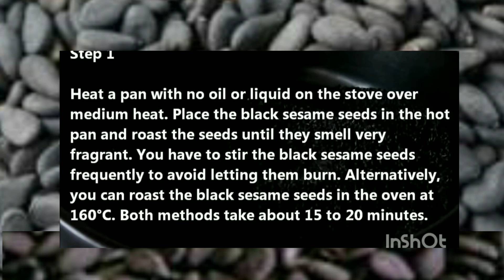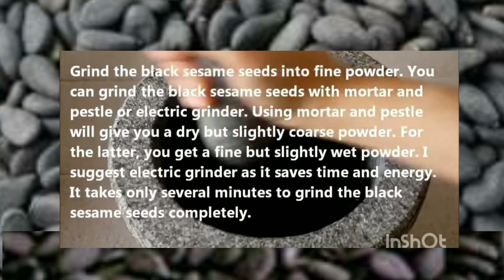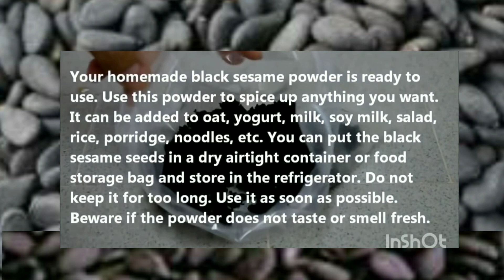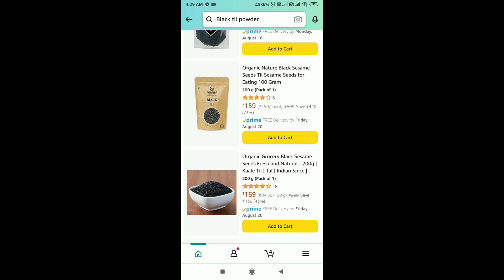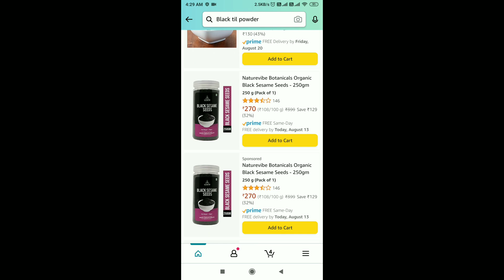Rs. 100 Investment business idea l Earn Daily Rs. 20000 Business idea l Best business idea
2:మీ బిజినెస్ సంబంధిచిన వీడియోస్ నీ ఉచితముగా నా ఛానల్ లో అప్లోడ్ చేయటం జరుగుతుంది. కావున మీరు మీ బిజినెస్ సంబందించిన వీడియోని full HD quality లో పంపగలరు.. దానితోపాటు మీ వ్యాపారం సంబంధించిన వివరాలను నా gmail adress కు పంపండి (వీడియో +వివరాలు